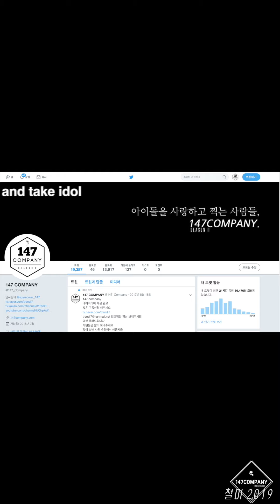S.I.S Sebin Cooking 에스아이에스 세빈 요리중 191109 BY 147Company 시크릿팬미팅 직캠 fancam